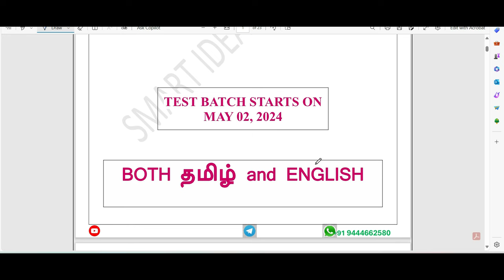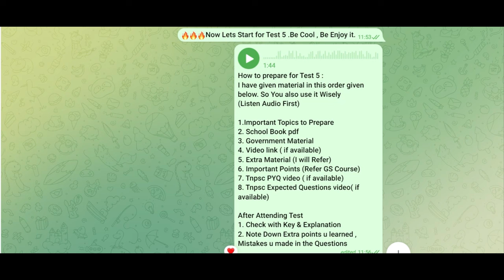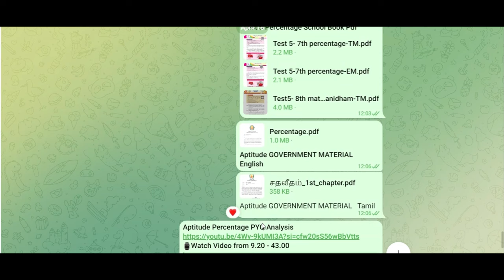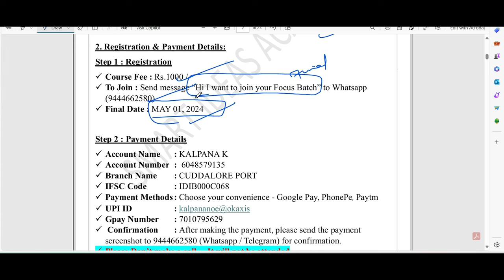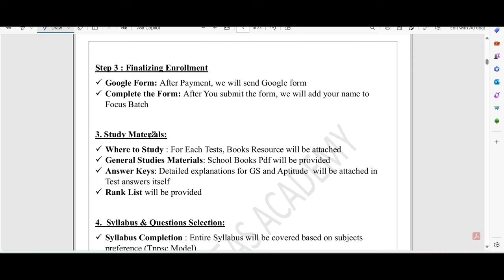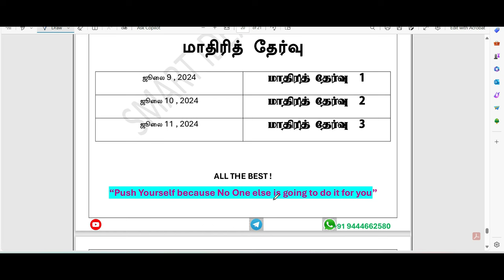🔥🔥🔥Group 1 Test Batch | 145+ Score Study Plan | Start Date : May 2 , 2024 | SMART IDEAS ACADEMY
Tnpsc Group 1 Test Batch Starts on May 2 , 2024

Fees : Rs.1000 /-

Payment Details :
 Account Name : KALPANA K
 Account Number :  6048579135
 Branch Name : CUDDALORE PORT
 IFSC Code  : IDIB000C068

 Payment Methods : Choose on  your convenience - Google Pay, PhonePe, Paytm
 UPI ID    : kalpananoe@okaxis
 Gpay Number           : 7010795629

 உறுதிபடுத்த  : பணம் செலுத்திய பிறகு, அதனை உறுதி படுத்திக்கொள்ள பேமெண்ட் ஸ்கிரீன்ஷாட்டை 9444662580 (Whatsapp / Telegram) என்ற எண்ணுக்கு அனுப்பவும்.
 Please Don’t make a call …It will not be attended

Tnpsc Group 1 Test Batch Study Material (Test 1)
(Starts on May 02 , 2024)

Syllabus:
Unit 8
Evolution of 19th and 20th Century Socio-Political movements in Tamil Nadu – Justice Party, Growth of Rationalism ,  Self Respect Movement
பத்தொன்பது மற்றும் இருபதாம் நூற்றாண்டுகளில் தமிழ்நாட்டின் சமூக – அரசியல் இயக்கங்களின் பரிணாம வளர்ச்சி நீதி கட்சி, பகுத்தறிவு வாதத்தின் வளர்ச்சி – சுயமரியாதை இயக்கம்

1. School Book Pdf

2. Tamilnadu Government Material GOVERNMENT MATERIAL

Aptitude
Simplification – சுருக்குக

1. School Book Pdf

2. Tamilnadu Government Material